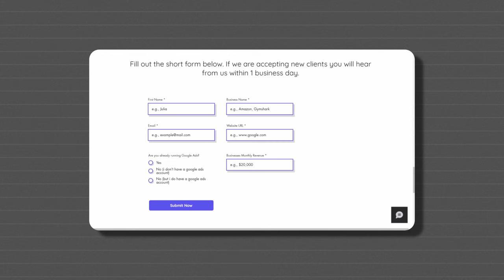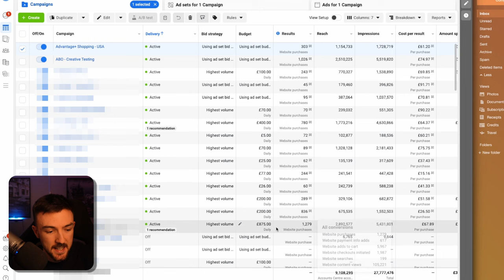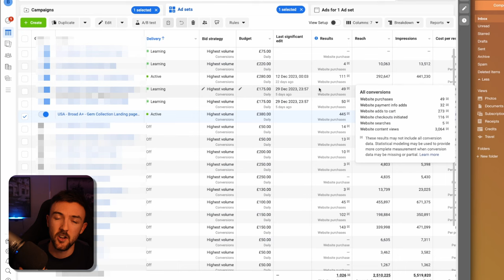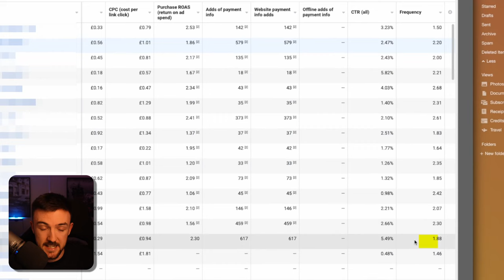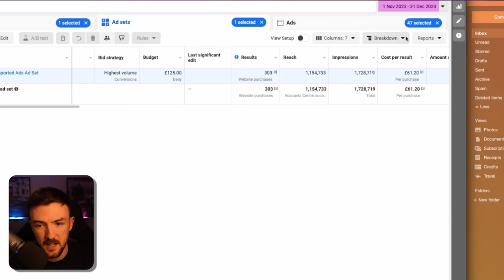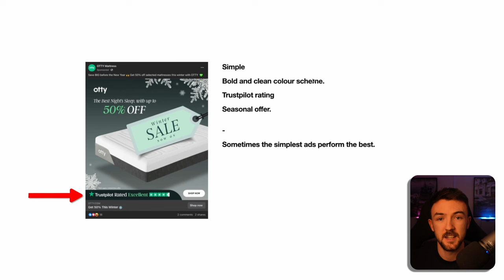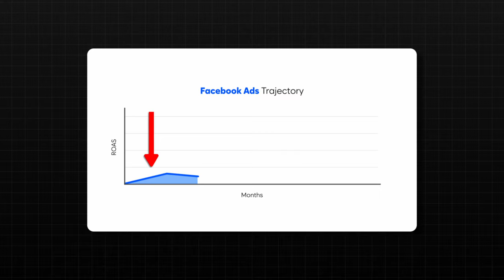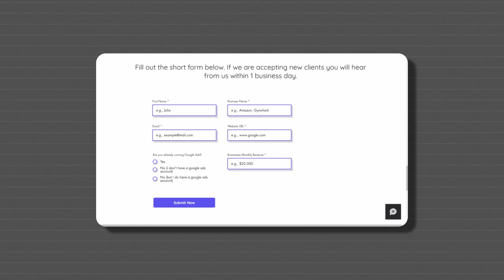How I Generated Over $2 Million In The Last 90 Days - Full Facebook/Meta Ads Case Study & Strategy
My business generated just over $2 million in sales in a 90 day period. With the two main marketing channels being Google and Meta/facebook. In this 2nd video of a 2 part serious i will breakdown my full facebook/meta ads strategy. See part 1 for my google strategy.